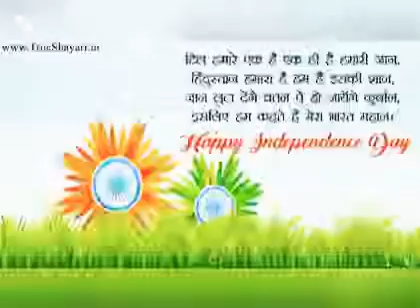Happy Independece day Kay hua jo Ham shogay 15 August 2021